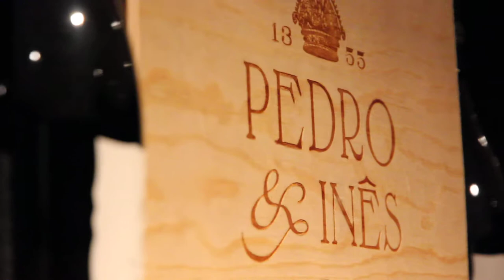Free Stock Footage